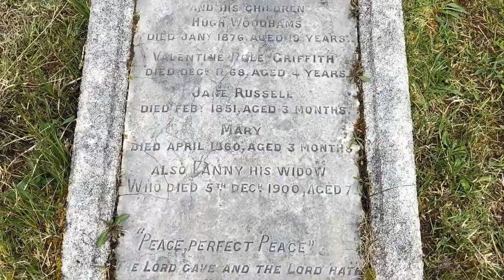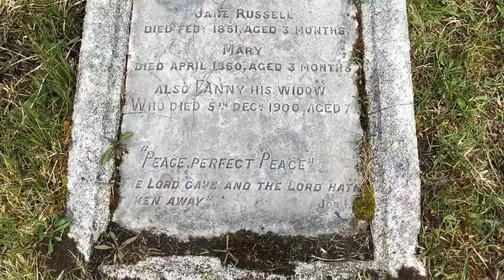Mount Errigal & Dunlewey Church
This is a compilation of my videos and photos from hiking Mount Errigal in County Donegal, Ireland, near the village of Gweedore. My husband Blake and I traveled and hiked there together in May 2018. There is also footage of the church at the base of the mountain with some information concerning the history of the church. Historical information acquired from the site.

Music: Perthshire Amber, Movement 1, by Dougie Maclean; shared here in compliance with YouTube Music Policies as of May 24, 2018.